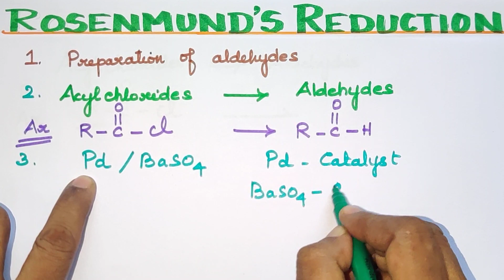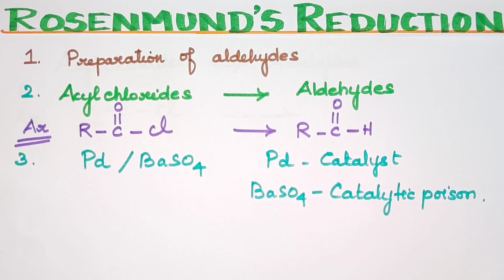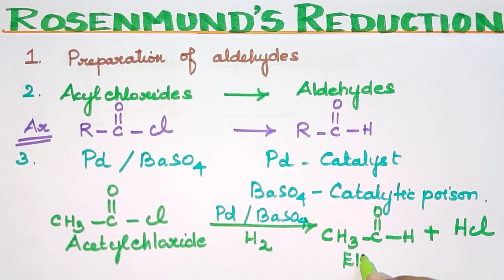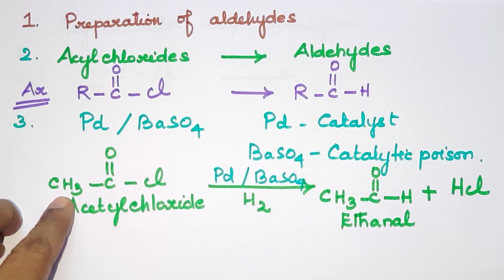Rosenmund Reduction/Explanation in Tamil